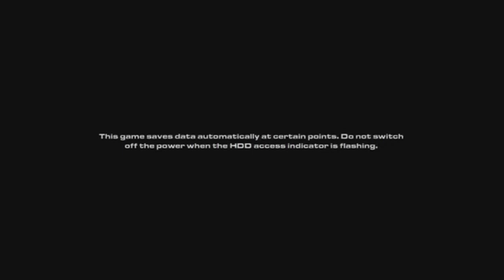ratchet and clank all 4 one cutscenes 04/22/13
and it should  be noted that i'm now taking requests, if you have an idea for video game i should into cutscenes send me a comment down below, or message me.